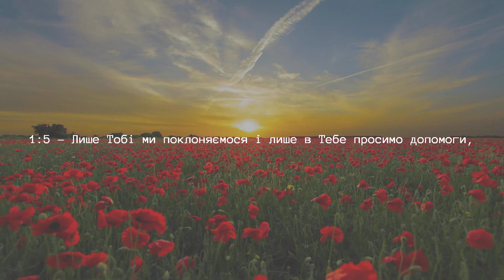Розділ 1 — Відкриття